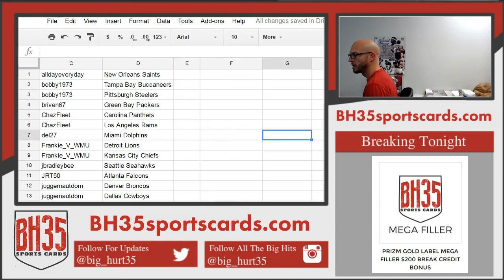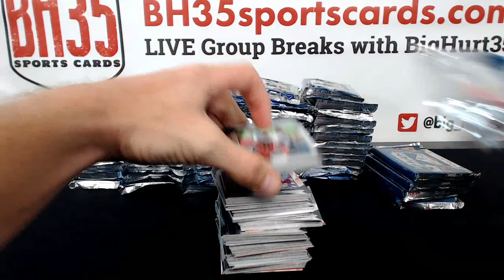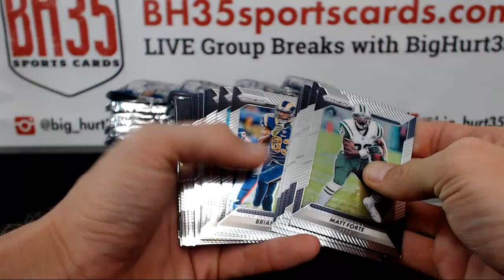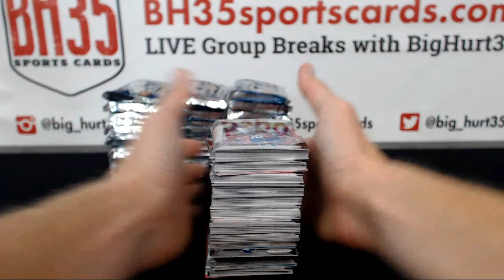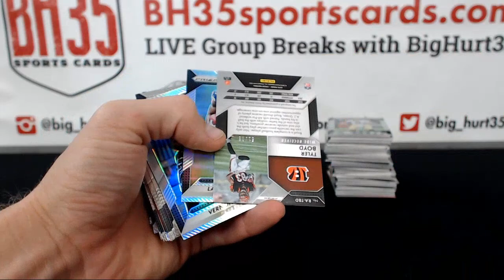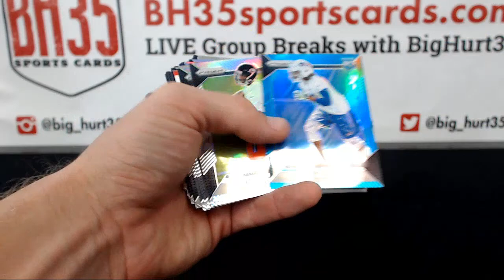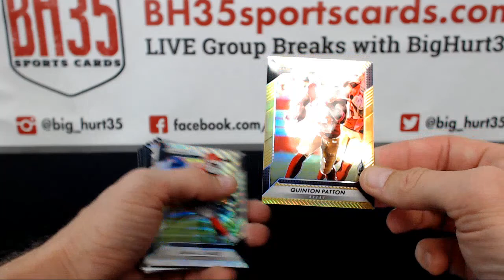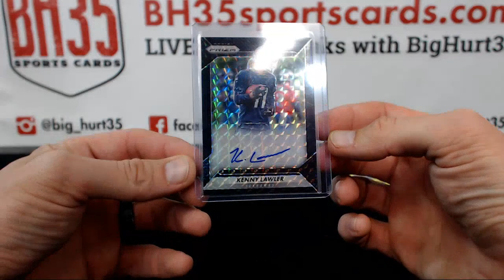2016 Panini Prizm Football Jumbo 6 Box Case Break Live Auction #2